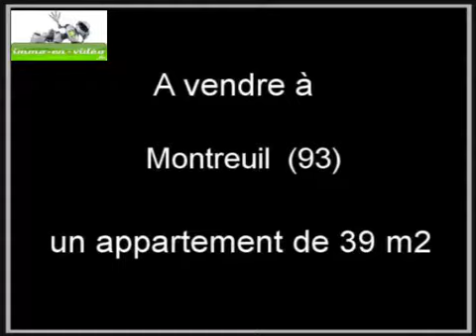Achat Vente Appartement Montreuil 93100 - 39 m2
Cliquez sur ce lien pour en savoir plus (prix, contacts)

A vendre à  Montreuil  un appartement de 39 m2.

Annonce immobilière : Achat Vente Appartement  Montreuil  93100 Seine Saint Denis